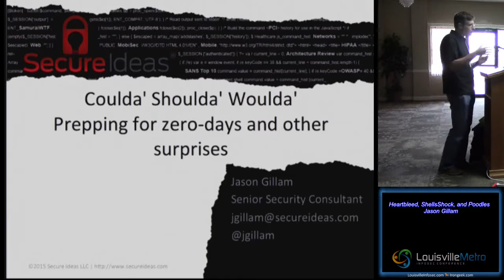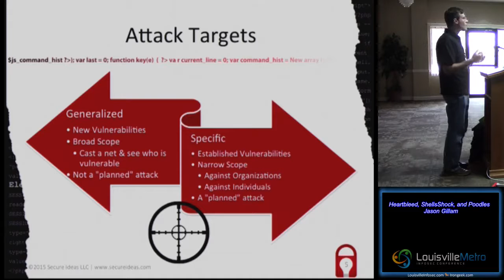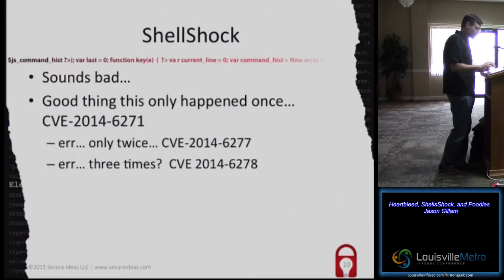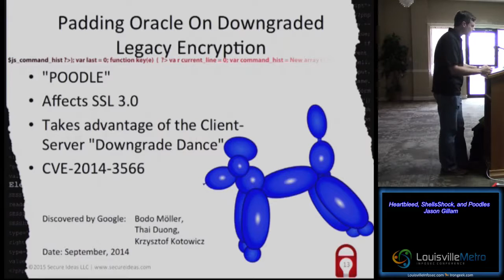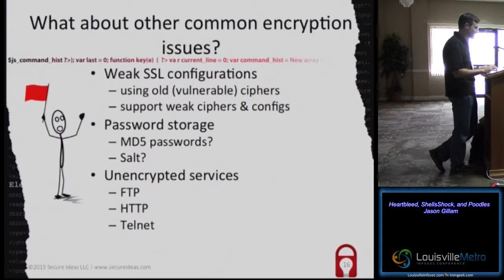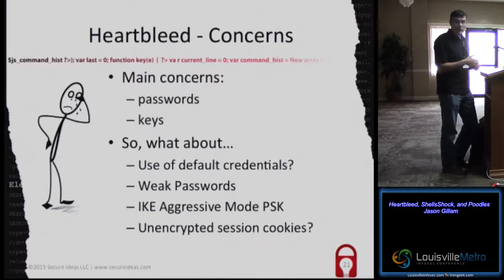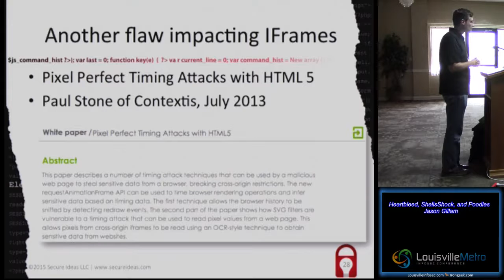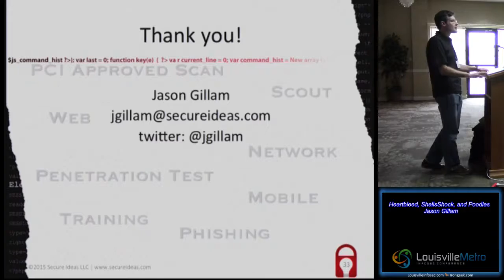Heartbleed ShellsShock and Poodles Jason Gillam